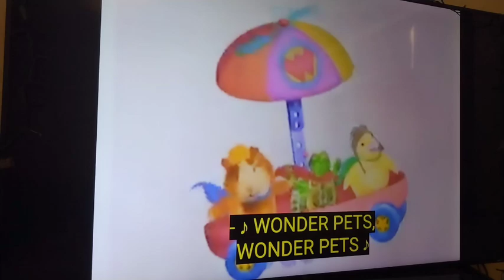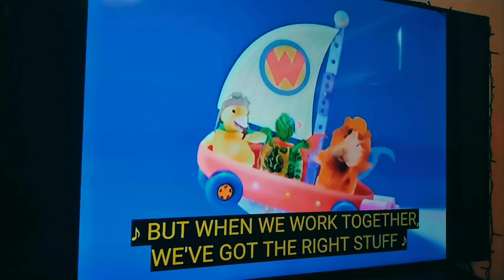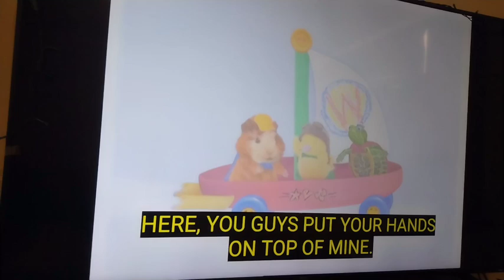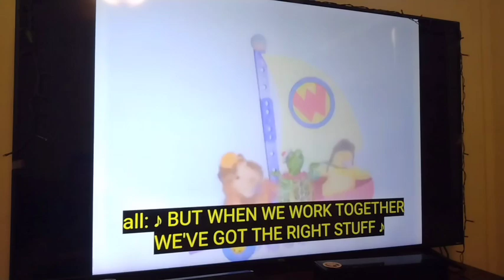mostly all video, and different song with it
This wonder pets

And some song that made other way